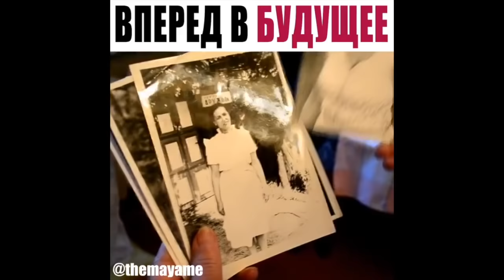Медовая Майя [themayame] - Подборка вайнов #10